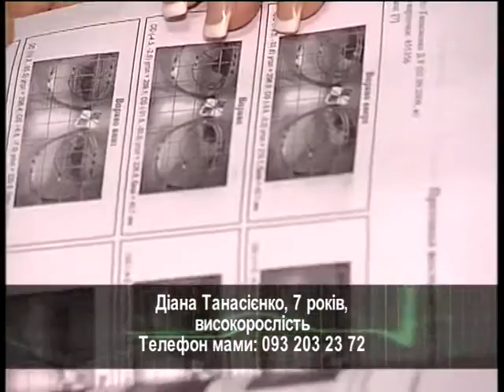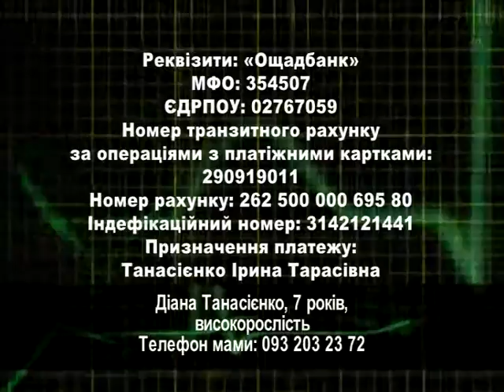Подаруй життя: Діана Танасієнко, високорослість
Реквізити: «Ощадбанк»
МФО: 354507
ЄДРПОУ: 02767059
Номер транзитного рахунку за операціями з платіжними картками: 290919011
Номер рахунку: 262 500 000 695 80
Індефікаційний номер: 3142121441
Призначення платежу: Танасієнко Ірина Тарасівна
Телефон мами: 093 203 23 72